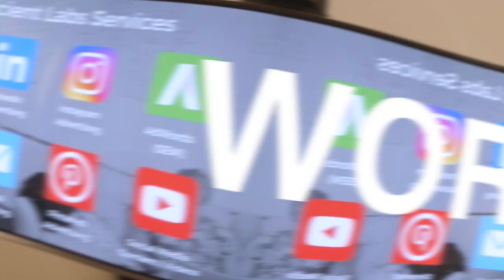Bootstrapped | Trailer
Join us as we take you on our journey of creating ad campaigns from start to finish and then pitching the campaigns to our dream companies.